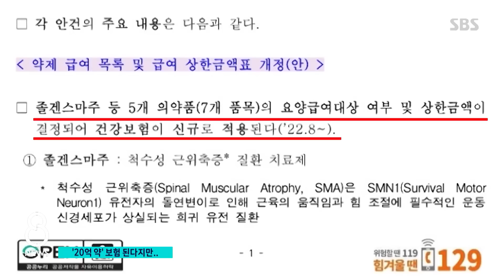주사 한 방에 '20억'…기적의 약, 보험 적용됐지만 / SBS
우리 사회가 어려운 사람들을 잘 돕고 있는지 이번엔 다른 문제 하나 더 짚어보겠습니다. 태어날 때부터 걷지 못하는 유전병을 치료하는 약이 지난해 우리나라에 들어왔습니다. 그런데 그 약값이 주사 한 번에 무려 20억 원입니다. 그래서 정부가 이번 달부터 보험을 적용하기로 했지만, 그 대상이 극소수입니다.
자세한 내용, 조동찬 의학전문기자가 전해드립니다.